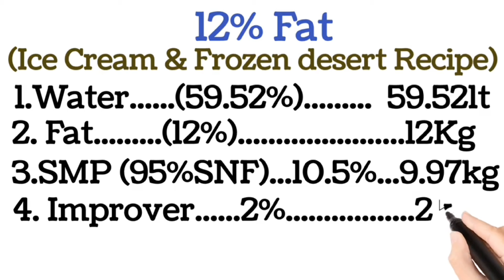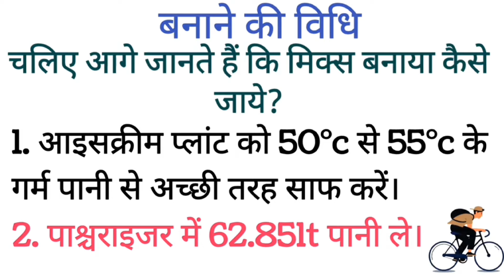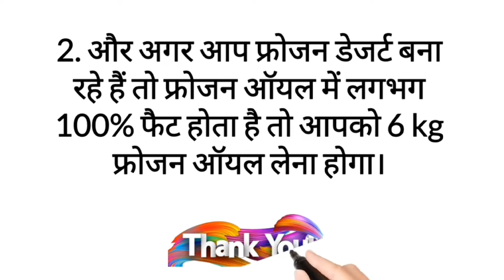icecream mix recipe how to make ice cream mix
icecreammixrecipe